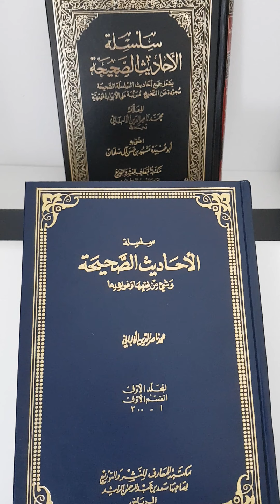05 Présentation des ouvrages de l'imam al Albany - As-silsila as-sahiha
05 Présentation des ouvrages de l'imam al Albany - As-silsila as-sahiha

La chaîne des hadiths authentiques.